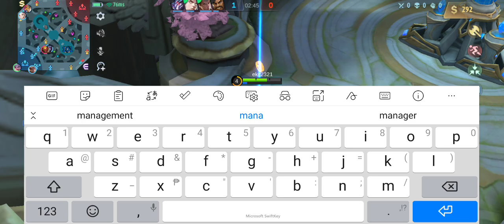Ranked game parin kahit ayaw mag cooperate ng signal 😁 | Nka chamba c Popol | MLBB